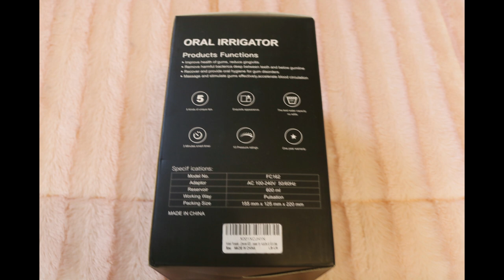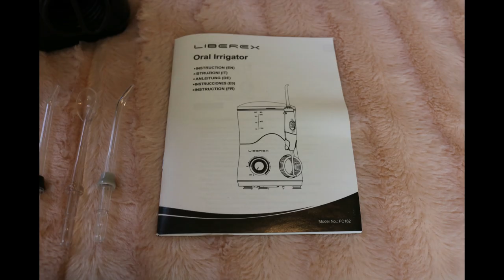LIBEREX ORAL IRRIGATOR WATER FLOSSER REVIEW l Sherri Ward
LIBEREX ORAL IRRIGATOR WATER FLOSSER REVIEW

What up, YouTube? Hey Guys! Today I have for you a video review of an Oral Irrigator/Water Flosser that I was sent for free from Liberex for review. As you will see, I was very impressed with this product and I wanted to share information about it with you. I do not receive commission or credit for the sale of this product, but really do think it is a great product. If you'd like to check out this product, or the Liberex website and other products they offer, all the information is linked below. Tomorrow we will be back to regularly scheduled programming! LOL

4.Applying FREE SAMPLE on Liberex Official website if you are interested
Liberex Official Store offer 120 Free samples for 6 products,which means each item have 20 Free sample to test out lol (US ONLY)

About the Liberex Amazon Store:
1.Liberex Amazon Store

I couldn’t be more excited about this. Jen Gerard is an angel, and there are so many GC products that I adore! I do receive commission if you use my code/link. If you do, thank you so much for supporting me and my channel! 🌸🌸🌸